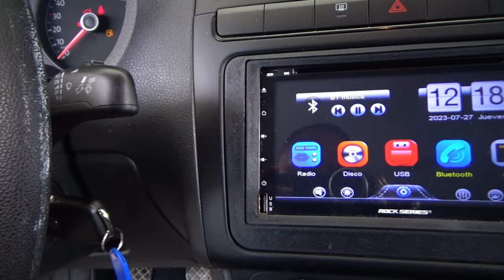Volkswagen / Vento / 2021 - 20844